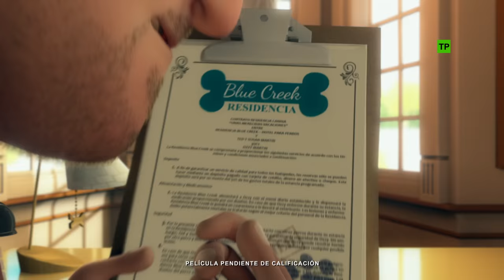Ozzy - Tráiler Oficial HD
La idílica vida de Ozzy, un simpático y pacífico beagle que se ha criado entre algodones junto a la familia Martin, va a dar un vuelco. Cuando su familia no puede llevarle a un largo viaje lejos de su hogar, le depositan en lo que creen que es el mejor balneario canino, Blue Creek. Pero la perfecta estampa del lugar resulta ser una fachada urdida por su villano propietario, y otro destino bien distinto aguarda a Ozzy: éste irá pronto a parar al verdadero Blue Creek, una cárcel para perros, habitada en su mayoría por duros chuchos callejeros y donde prevalece la ley del más fuerte. Allí dentro Ozzy tendrá que esquivar el peligro, encontrar fuerzas donde no creía tenerlas y aprender a apoyarse en Chester, Fronky y Doc, los nuevos amigos que le acompañarán en esta aventura para intentar regresar sano y salvo.